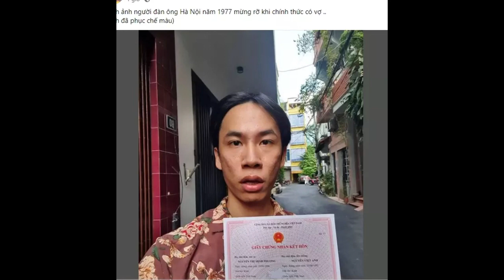VIỆT ANH trong team Vlog 1977 chính thức tổ chức LỄ CƯỚI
Mới đây nhất, trên trang Page chính thức của 1977 Vlog đã đăng tải hình ảnh anh chàng Nguyễn Việt Anh (hay còn được gọi là Lão Hạc) trong lễ cưới của mình, kèm theo là dòng caption: "Đưa nàng về dinh". Ngay lập tức thông tin anh chàng Việt Anh lấy vợ nhanh chóng gây bão và nhận được sự chú ý vô cùng lớn của mọi người.